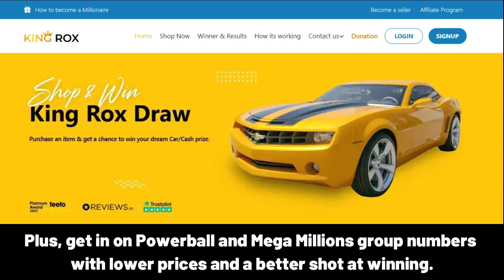iÇTEN iyi ki doğdun – Mutlu Yıllar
Happy Birthday, iÇTEN!
Happy Birthday to You!
Happy Birthday!
Happy Birthday!
Happy Birthday, iÇTEN!